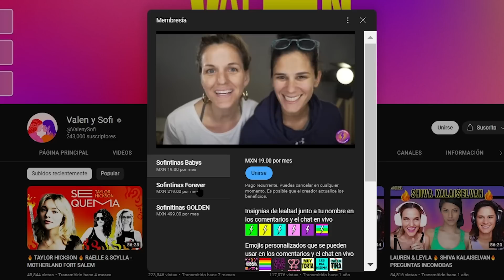COMO SER UN BUEN ALIADO LGBT 🌈 VALEN Y SOFI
HOY LES TRAEMOS UN VIDEO MUY IMPORTANTE. PORQUE NO SOLO BASTA CON  SABER COMO SALIR DEL CLOSET CON TUS PADRES, O  COMO SALIR DEL CLOSET CON TUS AMIGOS, TAMBIEN SE NECESITAN ALIADOS, PARA QUE LAS COSAS CAMBIEN. PARA NOSOTRAS ES UN VIDEO EXTREMADAMENTE IMPORTANTE! LA DIVERSIDAD LGBT es un tema fundamental a nivel educativo, no solo en los colegios sino tambien en todos los ambitos donde una salida del closet se pueda dar.
Ojala disfruten esta guia de como ser un buen aliado, y que la compartan con quien quieran.

Nuestras Redes
TW1TCH

VALEN Y SOFI @VALENYSOFIOK
 SOFI @SOFIELLIOT